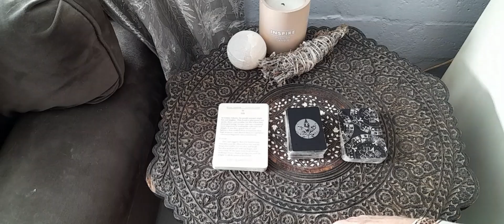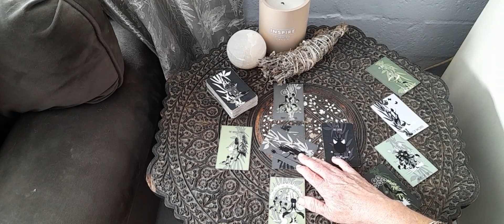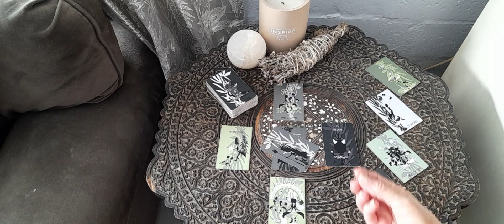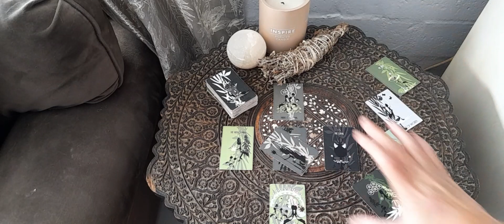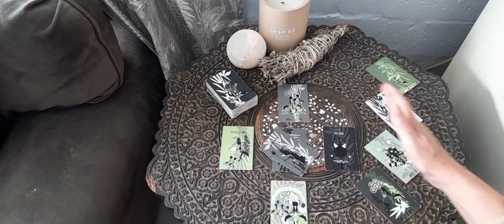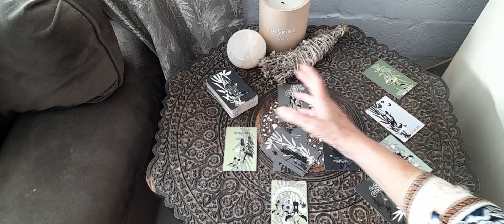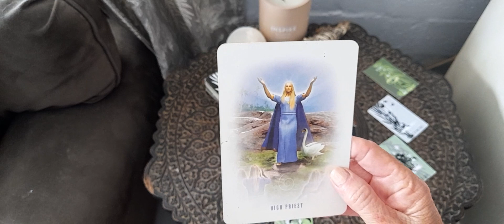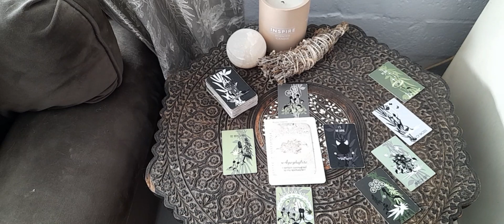CAPRICORN! SPARKLE LIKE THE STAR THAT YOU ARE!! MID DECEMBER 2023 TAROT.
If you would like a personal reading, follow the link below to my website!